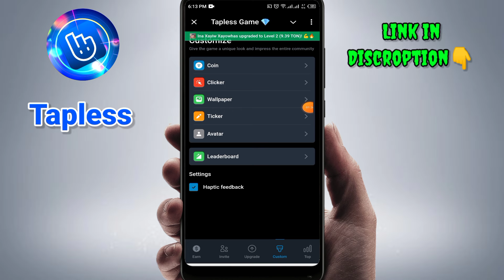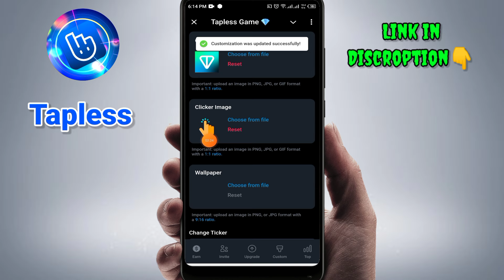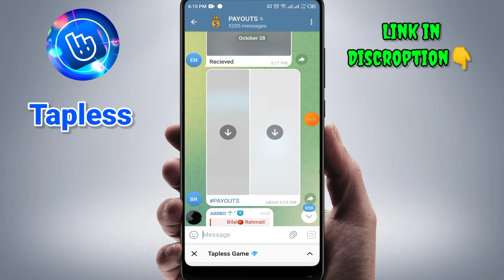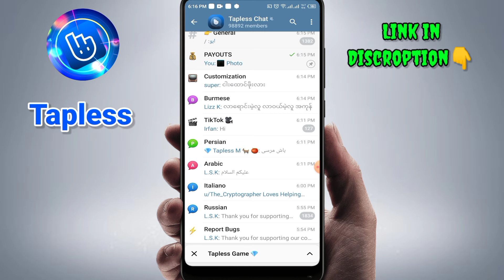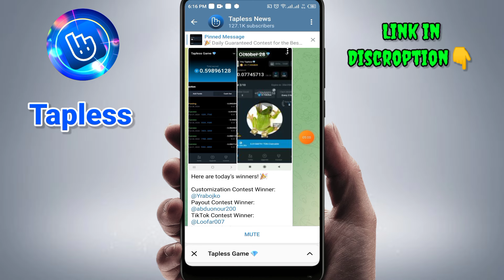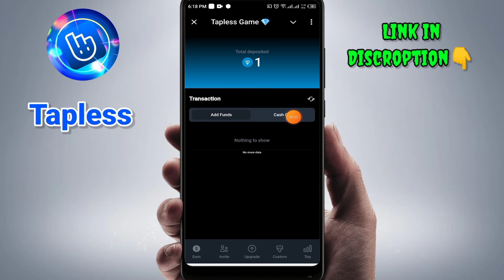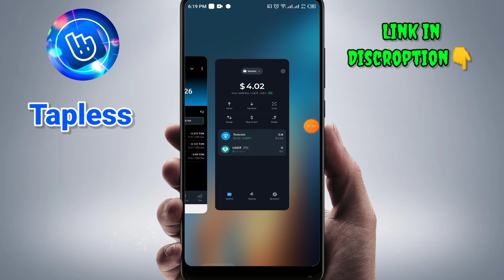Tapless game withdraw | tapless game tiktok contest | tapless game real or fake